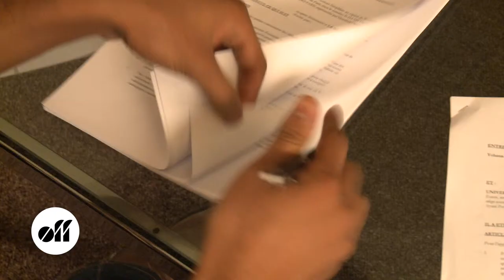Yohann Malory Coulisses de sa signature chez Mercury